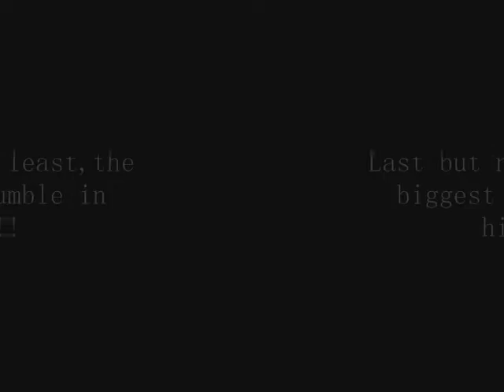PES 2008 Goals and Missed Goals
Another compilation for you guys!Enjoy.